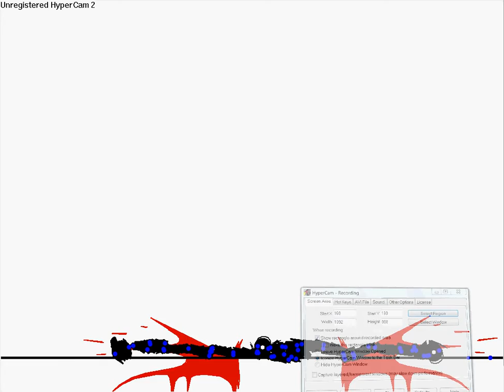lifesaber pivot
jedis using life sabers